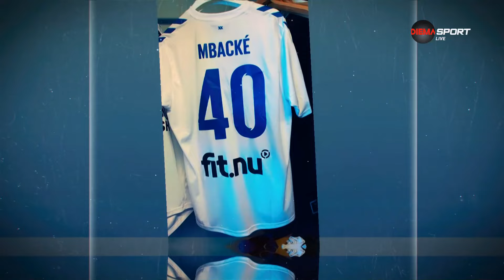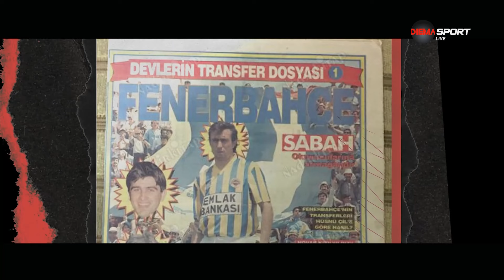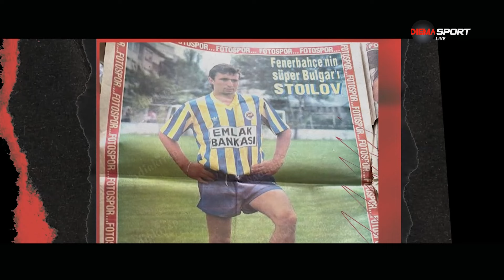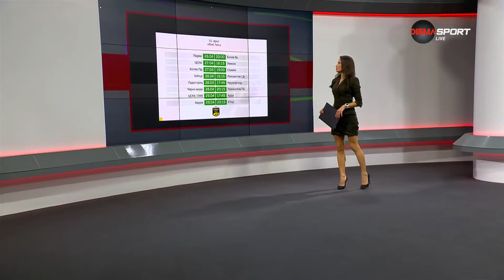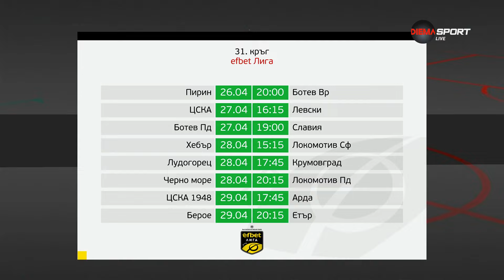Домът на футбола (24.04.2024)